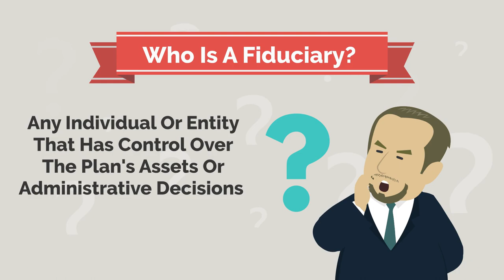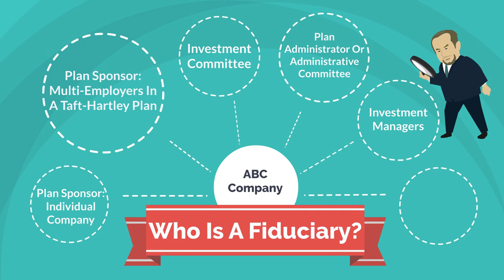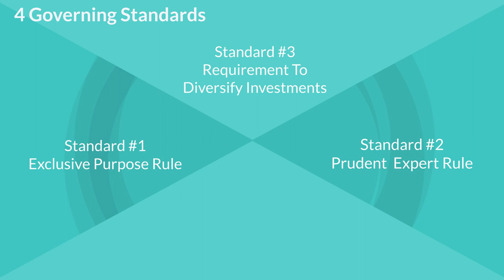Understanding Who Is A Fiduciary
Duane Lee defines who is and who is not a fiduciary